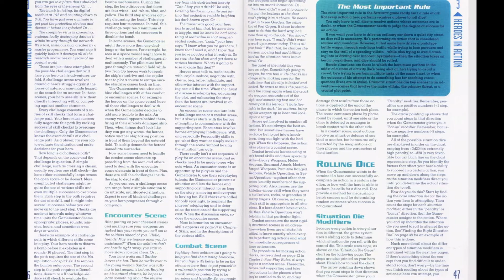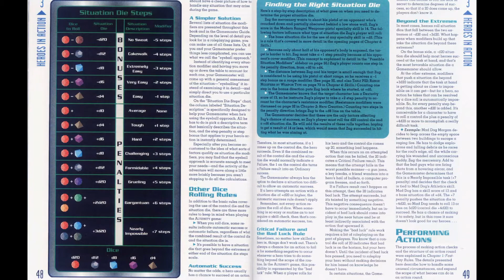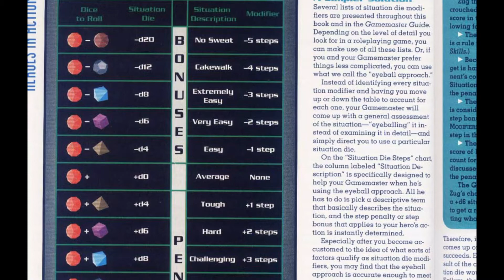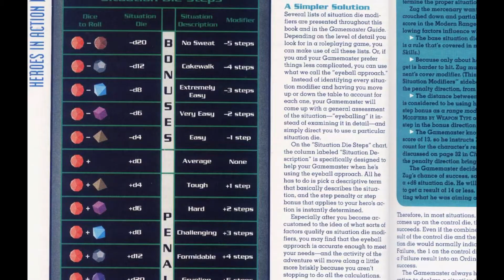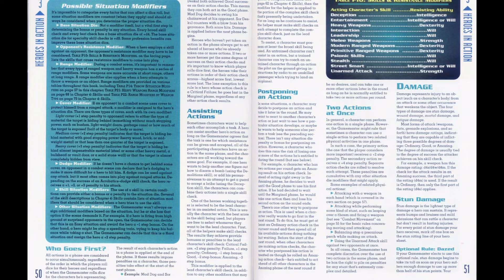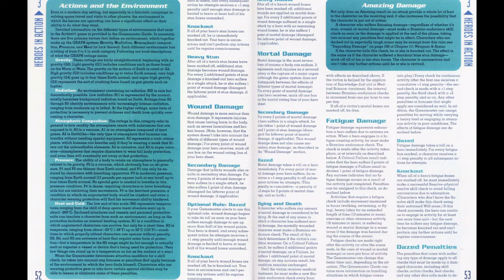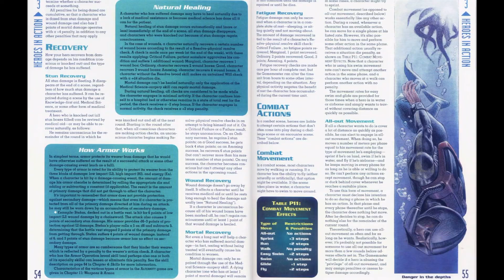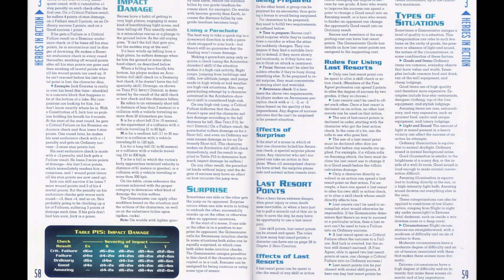RPG Review: Alternity Clássico parte 2 - Regras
Continuando o review deste jogo fantástico, um dos meus favoritos até hoje!